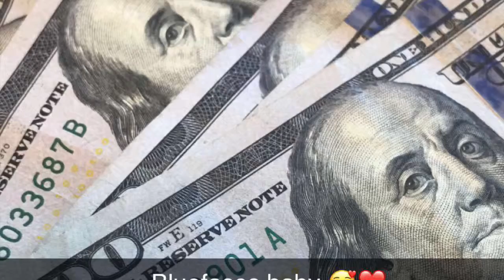Thotiana Remix | Blueface